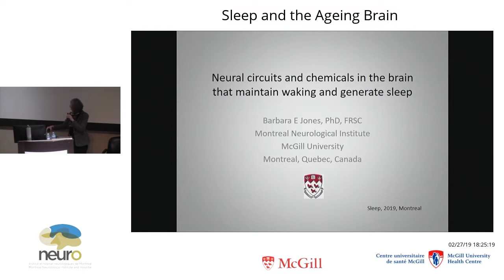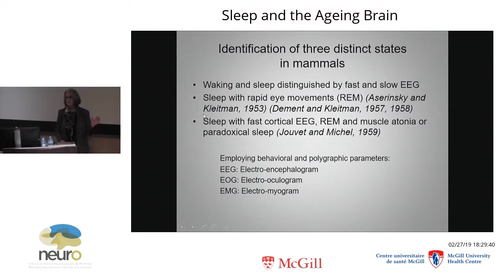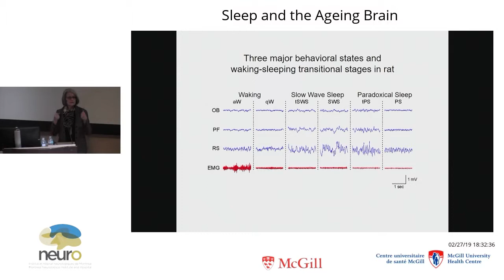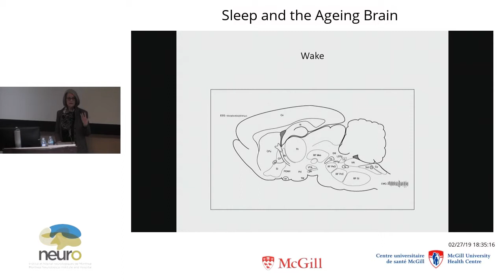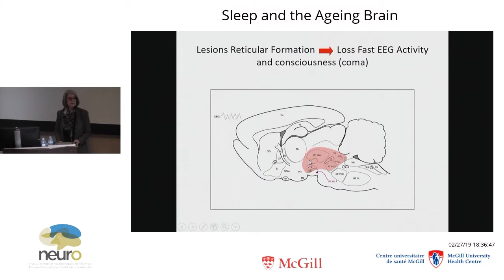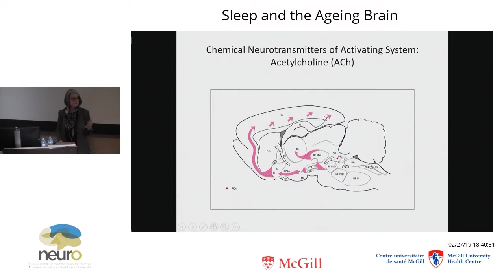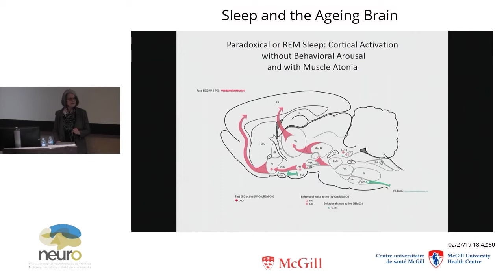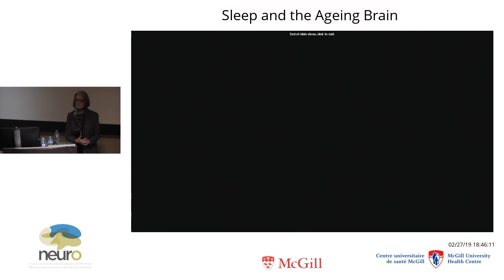Sleep and the Ageing Brain - Dr. Barbara E. Jones: Neuro-chemical foundations of sleep.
On the 27th of February, 2019, McGill University’s Healthy Brains for Healthy Lives initiative, the Ludmer Centre for Neuroinformatics and Mental Health, and the Québec Bio-Imaging Network held a public lecture entitled “Sleep and the Ageing Brain”.

The expert lineup consisted of Dr. Barbara Jones, Dr. Julien Doyon, Dr. Julie Carrier, and Dr. Thang Dang-Vu.

This video features Dr. Barbara Jones, who is a Professor at the Montreal Neurological Institute, Department of Neurology and Neurosurgery, McGill University.

In her research, Dr. Jones has used a variety of neuroanatomical techniques combined with neurophysiological approaches to better understand how the brain maintains and transitions between different waking states and different phases of sleep.